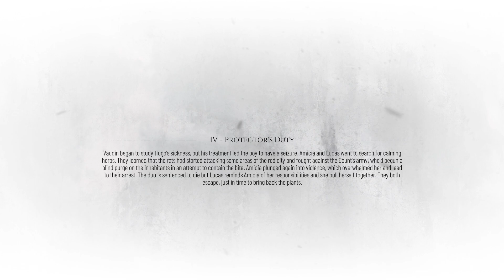Plague Tale Requiem Tamil Part 4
Step into the dark and deadly world of the 14th century in Plague Tale: Requiem - a gripping adventure game filled with danger, mystery, and intrigue.